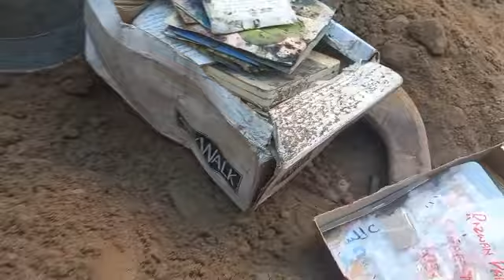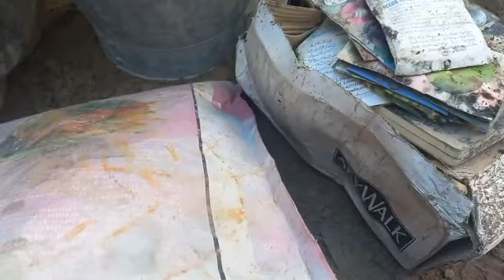Winter Vegetables Ki Seedling Kr Di 4 Different Growing Media My||ASAAN GARDENING